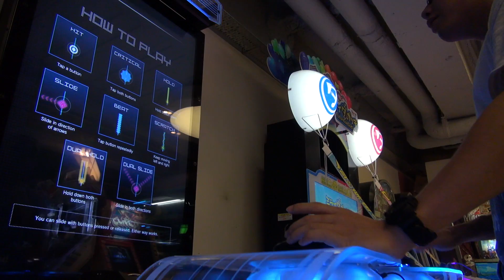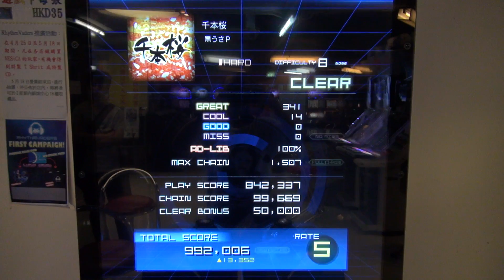[dlon9]RHYTHMVADERS: 千本桜 [HARD] Full Chain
千本桜
黒うさP
HARD Difficulty 8 CLEAR
Great 341
Cool 14
Good 0
Miss 0 - No Miss
Ad-Lib 100%
Rate S